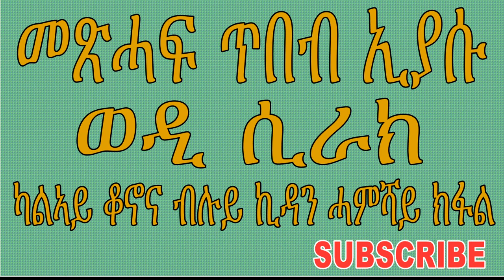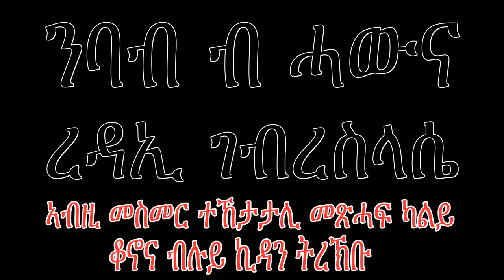ጥበብ ኢያሱ ወዲ ሲራክ ሓምሻይ ክፋል 2019 metshaf eiyasu part 5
ጥበብ ኢያሱ ወዲ ሲራክ ሓምሻይ ክፋል 2019 tbeb eiyasu wedi sirak part 5
                 ጥበብ ኢያሱ ወዲ ሲራክ ፡ኮሄሌት ውን ተባሂሉ ይጽዋዕ እዩ ፡ኢያሱ ዝተባህለ ሰብ ብቓንቓ ዕብራይስጥ ዝጸሓፎ እዩ።ዳህራይ ከኣ ብ ወዲ ወዱ ናብ ግሪኽ ተተርጊመ።እዚ መጽሓፍ እዚ ቕድሚ ልደተ ክርስቶስ ፡ብ 180 ዓመተ ዓለም ኣቢሉ ከም ዝተጻሕፈ ሊቃውንቲ ይምህሩ ።እዚ መጽሓፍ እዚ ፡ኣምላኽ ንሕዝቡ ናይ ሓቂ ጥበብ ከም ዝሃቦም እናመስከረ ፡ናይሁዳውነት ይከላኸለሎም ።ብትውፊት ኣይሁድ ዝተመሓላለፈ ጥበብ ዝሓዘለ ትምህርቲ ውን ኣእትዩ ኣሎ ።እንሃንሳእ ንውሕ ብዝበለ ፡እንሓንሳእ ሕጽር ብዝበለ ምሳልያዊ ኣዘራርባ ፡ንሃይማኖት ፡ንስነ ምግባር ፡ዕለታዊ ተግባር ንዝምልከት ኣርእስቲ ሒዙ ይቕርብ።